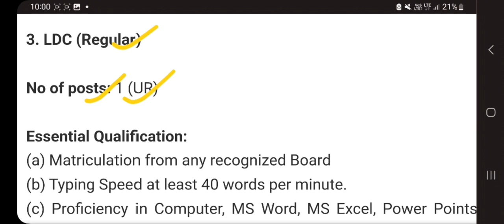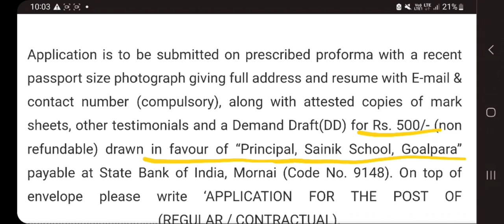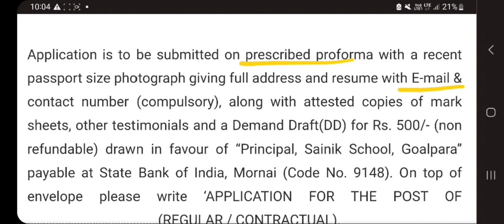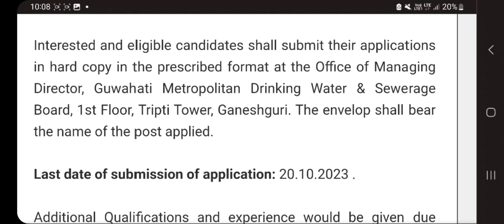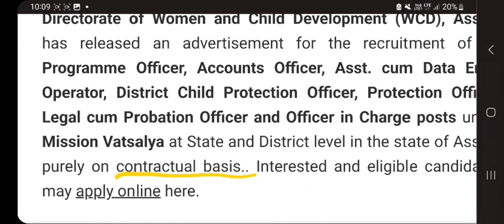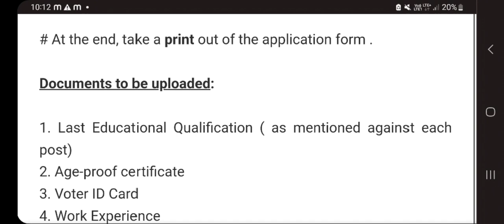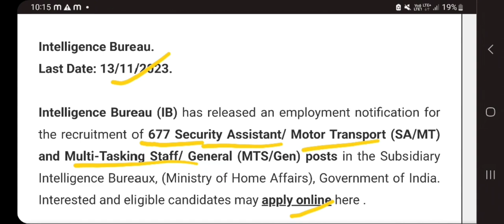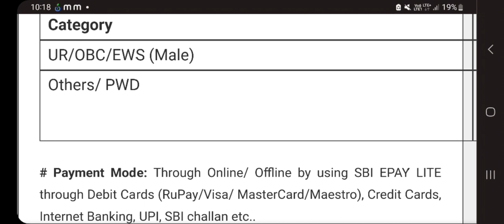Grade III & IV পদ আহিগ'ল | Assam Job 2023| Assam Job News Today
New Earning app Without Investment / Download and get 100 for free

Grade IV recruitment 2023

Today Job Notification Details